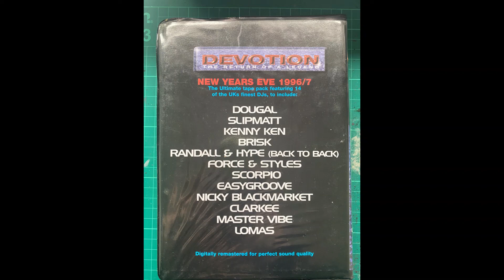Force and Styles - Devotion NYE 96 / 97 Tape Pack 2